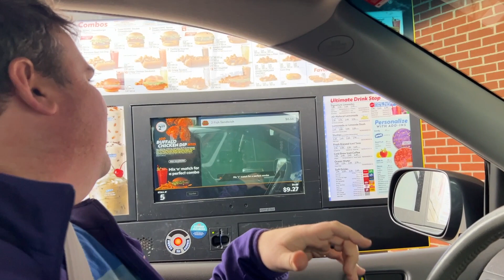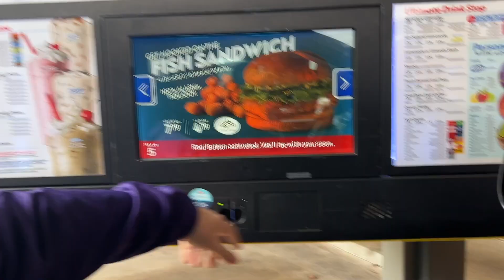Fresh Fish Friday | Does Sonic Have The Best Fast Food Fish?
Chris and Chuck continue their journey to find the best fast food fish!